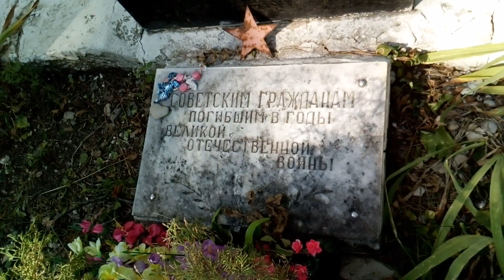Пятигорск. Памятник советским гражданам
Пятигорск. Памятник советским гражданам, расстрелянным при окупации в 1943 году
*Видео подготовлено по итогам участия в Семинаре по вопросам противодействия ксенофобии и этнической нетерпимости на примере памяти о Холокосте и жертвах террора, проведённого Центром «Холокост» с использованием гранта Президента Российской Федерации, предоставленного Фондом президентских грантов.
Pyatigorsk. Monument to Soviet citizens who were shot during the occupation in 1943